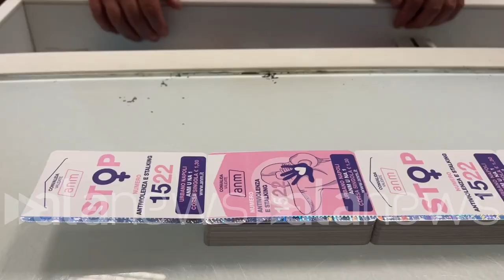Da oggi i biglietti Anm per il numero antiviolenza 1522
Annamaria Maisto: "Nasce dall'idea di trasformare i biglietti in opportunità per le donne"

 (Napoli). In distribuzione la serie speciale di biglietti Anm realizzata in collaborazione con il Comune di Napoli per supportare la diffusione del numero antiviolenza e stalking 1522. I titoli saranno disponibili in tutte le rivendite con una tiratura di 2 milioni di biglietti. "Questa campagna di sensibilizzazione - ha spiegato la Presidente della Consulta delle elette, Annamaria Maisto - porterà ad una maggiore sensibilizzazione nei confronto del problema della violenza sulle donne e soprattutto alla possibilità, per tutti coloro che abbiano necessità di denunciare o di chiedere aiuto. C'è stata grande accoglienza alla mia proposta". L'idea sembra piacere anche ai pendolari: "Un bel modo per sensibilizzare le persone su un tema importante". (Raffaele Accetta/alanews)

l'idea nasce dal fatto che biglietto rappresenta uno strumento che noi teniamo tra le mani per tutta la durata del viaggio è molto spesso mi sono trovata a leggere questo biglietto da osservare lo è perché non realizzare in questo biglietto uno strumento per veicolare un numero gratuito antiviolenza il 15 22 ed è anche un un elemento che può indurre le donne Almeno durante il viaggio e m in bus a riflettere sulla necessità di chiamare questo numero e ci tengo a ribadire che questo numero non comporta necessariamente la denuncia del soggetto maltrattante Ma è un inizio di una rinascita di un percorso di rinascita della donna che soprattutto può essere uno strumento nei soggetti maltrattanti per riflettere sulla necessità di fermarsi utente abituale nota subito diciamo avuto diversi apprezzamenti perché visivamente  risalta subito il messaggio risulta chiaro Diciamo che viene colto è stato colto diciamo da ambo i sessi in maniera molto favorevole Appena abbiamo messo in vendita un giusto modo Per sensibilizzare questo tema molto importante stimolare anche le persone che non sanno che ci sono tanti problemi nel mondo c'è stata veramente un un'accoglienza di questa mia proposta sollecita è entusiasta perché il progetto si è realizzato in poco tempo è l'obiettivo è la Innanzitutto la divulgazione del numero 15 22 ma anche la sensibilizzazione di tutti i soggetti che porteranno Questo biglietto tra le mani ha un problema che non è un problema delle donne è un problema sociale un problema culturale che dobbiamo affrontare tutti insieme Uomini e Donne